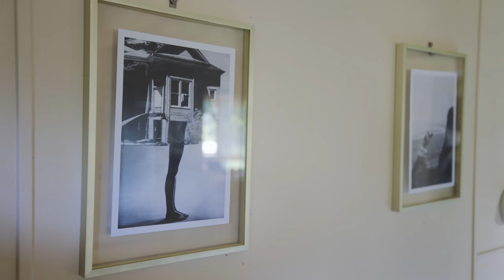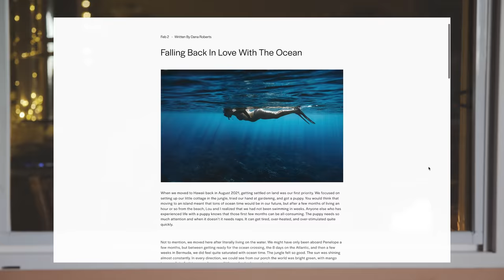Falling Back In Love With The Ocean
A big thank you to Squarespace for sponsoring this video and making these stories possible. If you’d like to open your own online shop or create a website go to Squarespace.com/wildweroam for 10% of your first purchase.

How do you feel about the ocean? Does the deepwater scare you or invite you in? For me, the ocean has always been a place of rejuvenation. I loved playing in the waves as a child. Through our years exploring van life, we were always called to the coast spending months on end in Portugal and Greece hugging the ocean side landscapes. And then there was the boat... and the passage... and I saw the ocean in a whole new way. I witnessed her power. The intensity. How small we are in comparison to her vastness. And well... it's taken me some time to fall back in love and I am so grateful for this current point in our life when I have the time and space to fall back in love with the ocean. Diving below and hearing the whale songs, swimming alongside beautiful creatures like turtles and octopuses... it really feels like we're living in an aquarium.

(We shoot a lot of our underwater footage zoomed in with the lens and then crop the 4k footage in post, even more, to make it look nice and big on the screen, but underwater while freediving we try our best to maintain the 6-10ft they recommend here for turtles in Hawaii by law. Also, if you are worried about people swimming too close to turtles, we've learned it's best never to shout "turtle" or "octopus" to your partner while swimming because it attracts a ton of people who surround the little creature!).

We don't get to the ocean every day, but we try to get there once a week and when we do it feels like we're teleporting into a different world. I hope you enjoy this visual love letter to the ocean that Lou put together. I know it's a video I will always cherish.

Oh also, Lou was inspired to flip some of the underwater footage in post-production from our good friend Ed's video, that he made a few years ago about a trip to Tulum

If you want to see the blogpost I wrote to go with this video check it out

Big hugs,
Dana